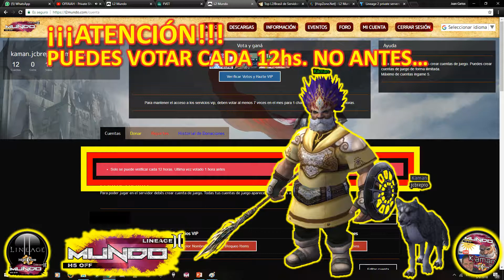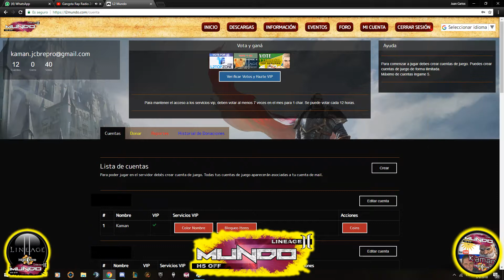Como ser VIP en L2Mundo.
Sencilla guía que te indica los pasos a seguir para que uno o más de tus PJ sean VIP.

kaman jcbrepro
septiembre 2018